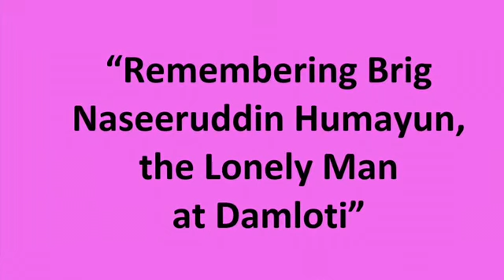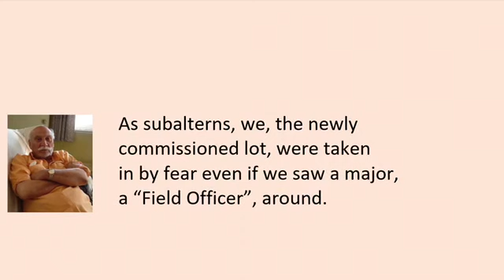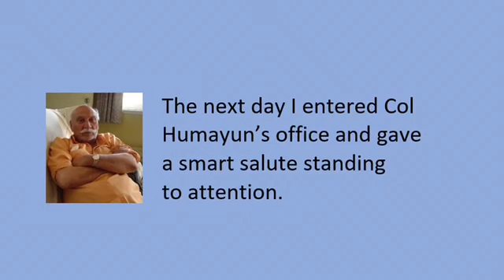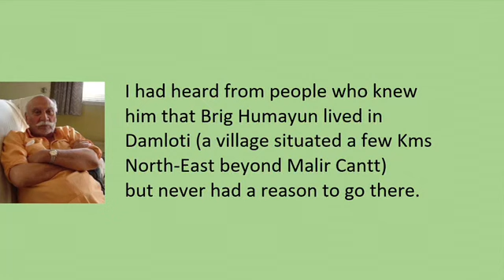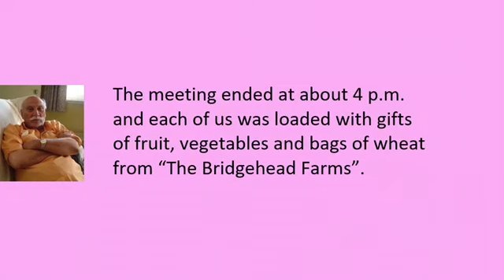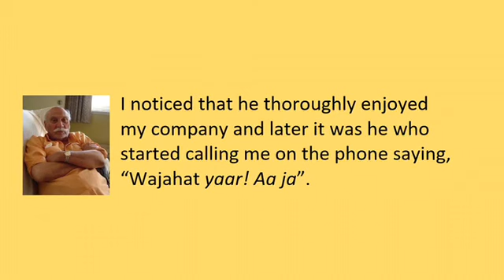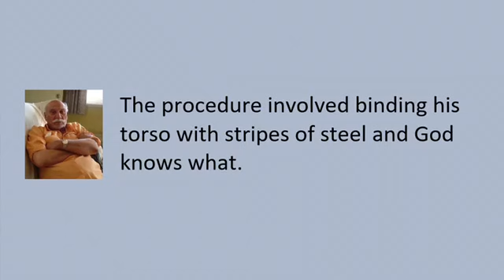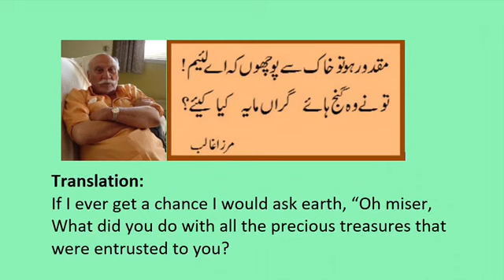Remembering Brig Naseeruddin Humayun | The Bridgehead Farms Damloti near Malir | Nice Words Channel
Remembering Brig Naseeruddin Humayun: Lt Col Wajahatullah Khan Lodi, an Engineers officer ex 2nd OTS Course, narrates his association with a gentleman and an officer Brig Naseeruddin Humayun, also an Engineers officer who remained bachelor all his life. Brig Naseeruddin Humayun lived at The Bridgehead Farms at Damloti near Malir Cantt.
Remembering Brig Naseeruddin Humayun | The Bridgehead Farms Damloti near Malir Cantt.
Nice Words Channel.

I declare that all slides have been created by me. All photos have been fairly used in this video for education purposes. We do not mean to victimize anyone emotionally.

Brig Naseeruddin Humayun
Naseeruddin Humayun
Damloti
The Bridgehead Farms
Lt Col Wajahatullah Khan Lodi
Wajahatullah Khan Lodi
Military College of Engineering Sialkot
Nice Words Channel
Pakistan Army
Corps of Engineers
2nd OTS Course
Lt Col Mujtaba Zaheer Kidwai
Lt Col Muhammad Laeeq Niazi
Brig Zafarul Islam (1st OTS Course)
CMH Malir Cantt
CMH Malir